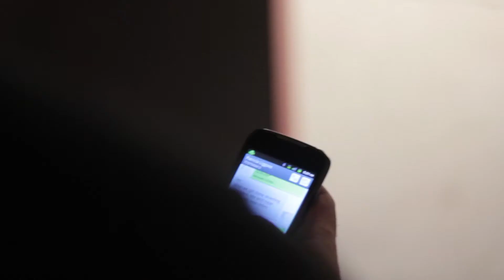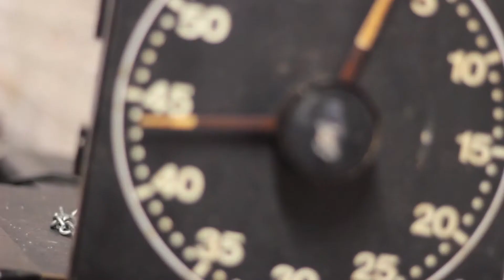bird n dean